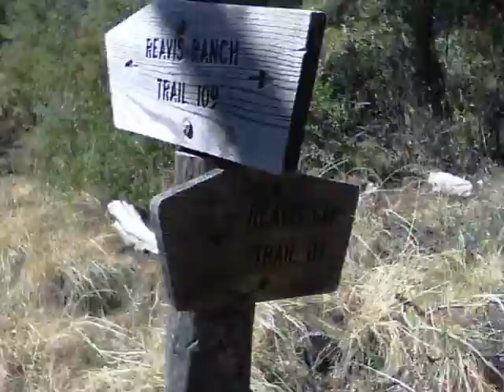Entering Reavis Ranch